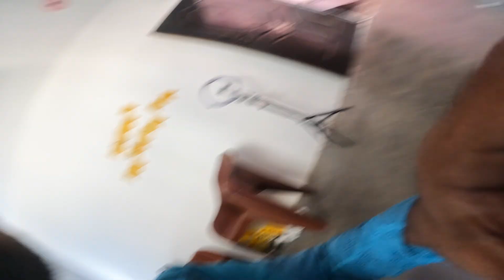Go Pro Tut Gaya Road Pa 😭 || Vlog 72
NEW VLOG